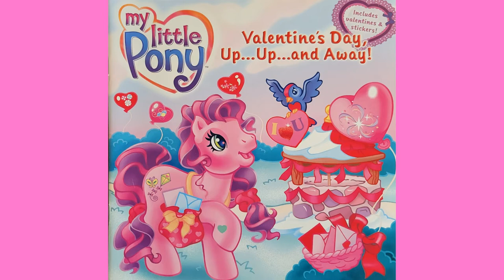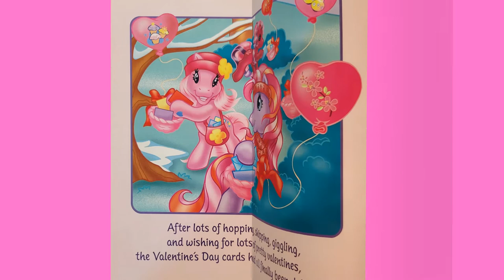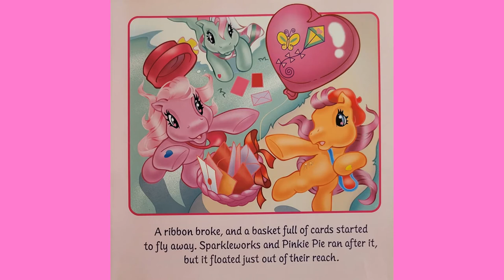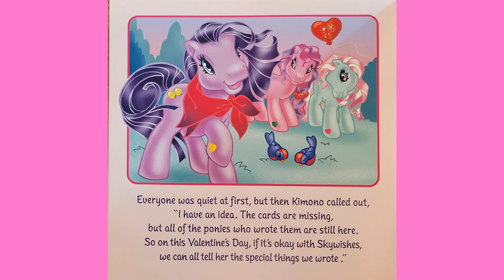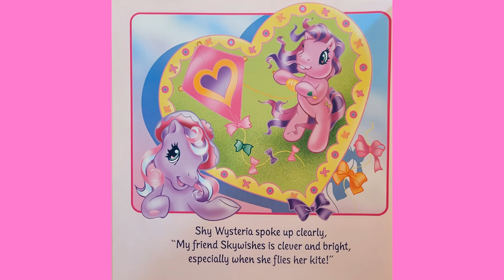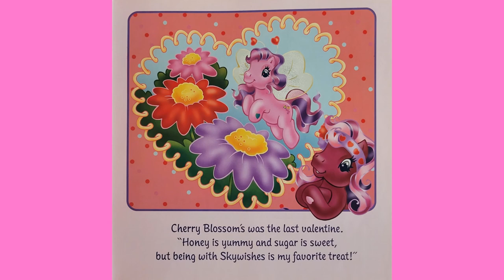My Little Pony Valentine's Day Up Up and Away